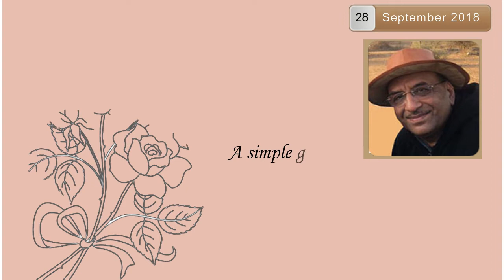September 28 | Libran Dinesh Kanabar Birthday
Happy Birthday Dinesh !